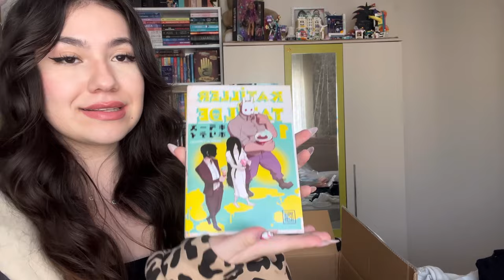HIZLICA KARGO AÇALIM! | BKM